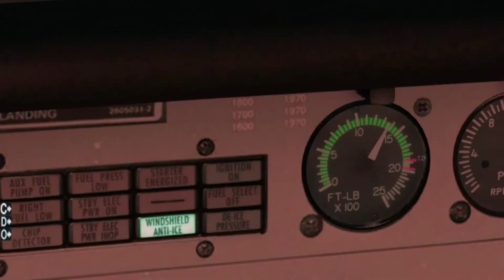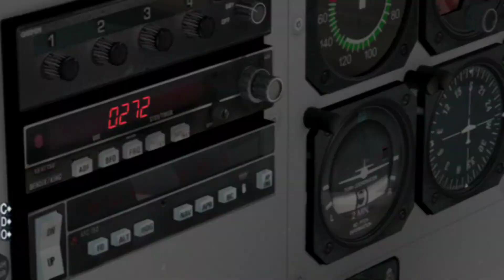XPlane 10 - Flying the Cessna 208B [Carenado]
63 Nautical Miles(NM)

Planned for 7500 but got a little more than I've ask for,both good and bad. Bad - Picked up ice. Good - Cloud surfed at 9500ft!